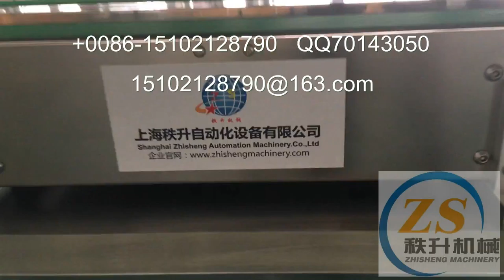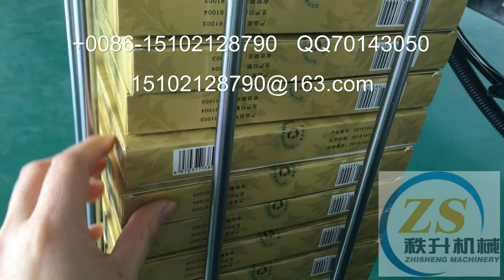packing machinery包装机械 labeling machine贴标机 filling machine灌装机 +86-15102128790 Automatic labeler